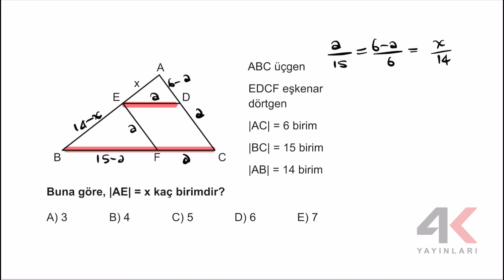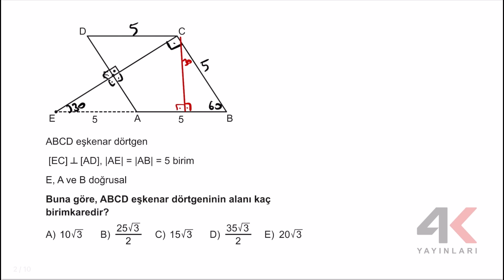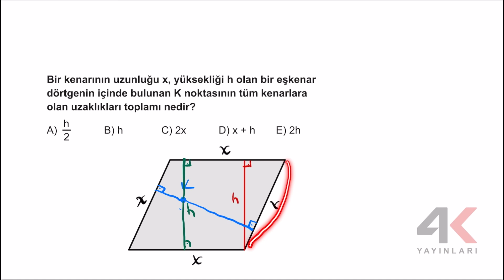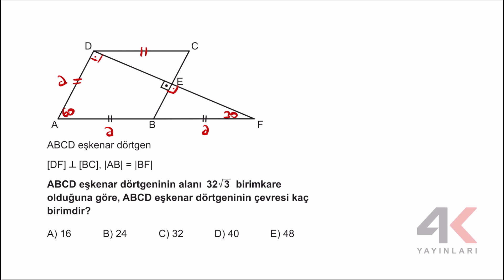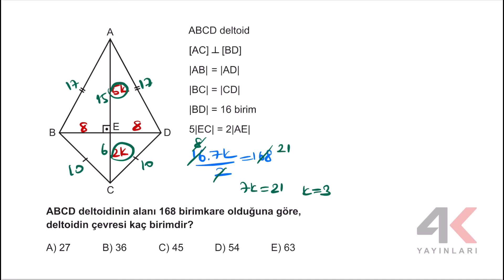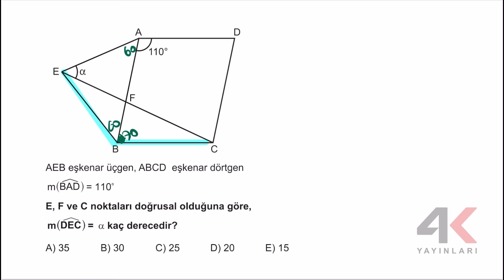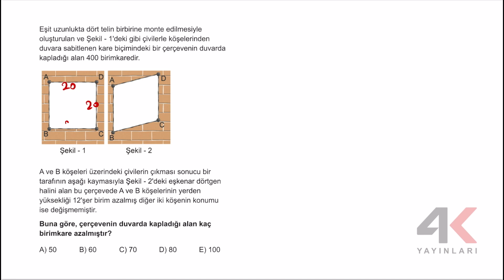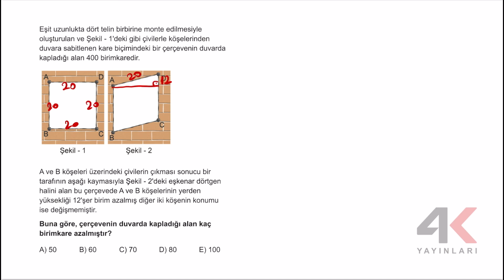TYT GEOMETRİ SORU BANKASI Bölüm 16 Test 04 Soru Çözümleri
🎞 Soru Listesi
▶ 00:00:00 Bölüm
▶ 00:00:00 Soru 1
▶ 00:01:34 Soru 2
▶ 00:02:49 Soru 3
▶ 00:04:23 Soru 4
▶ 00:05:42 Soru 5
▶ 00:06:37 Soru 6
▶ 00:07:29 Soru 7
▶ 00:08:37 Soru 8
▶ 00:09:31 Soru 9
▶ 00:11:03 Soru 10